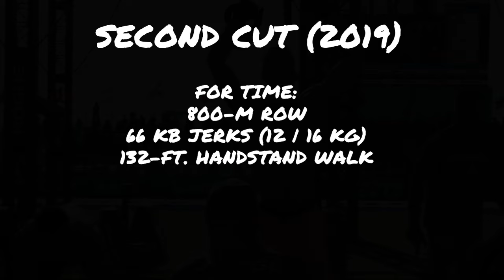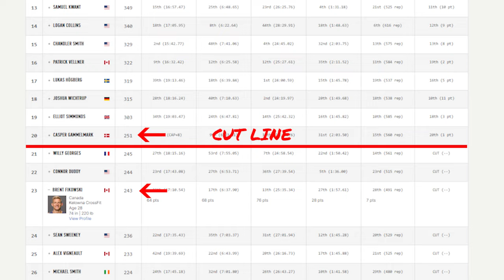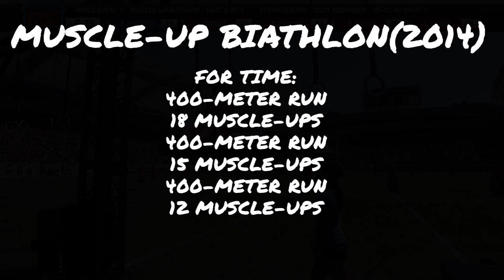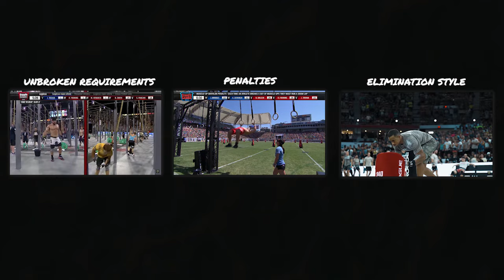CrossFit Needs More Of THIS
Contributors: Gardy Sanchez

Links